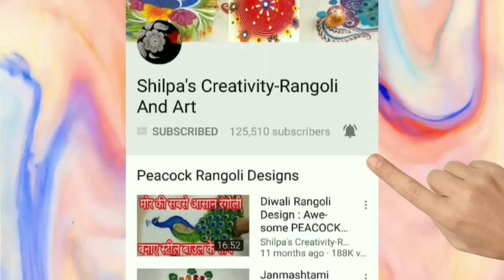Very easy rangoli using scale and spoon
Hello Friends, quick and easy rangoli.

Rangoli Art is the traditional Indian art.The purpose of rangoli is decoration, and it is thought to bring good luck.  Rangoli designs can be simple geometric shapes, flower and petal shapes , The base material is usually dry or wet powdered rice or dry flour, to  colours can be added.Rangoli is also known as Aripana,Rangavali, Kolam , Muggu, Muggulu,Mandana,Chowkpurana , Alpana  Chowk pujan .You wil also find here videos on Rangoli design using Stencils, Rangoli design with dots, Rangoli with colours, Rangoli design with Flowers, Rangoli design using CD, Comb etc.

Shilpa’s Creativity
Creative Hands